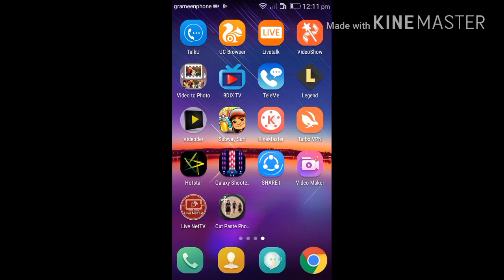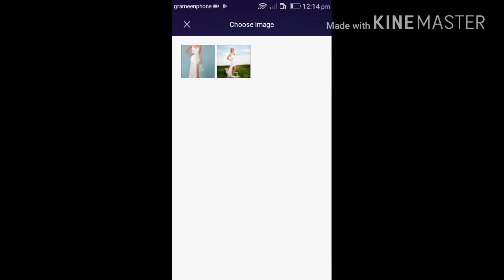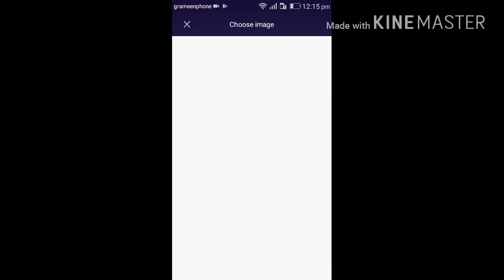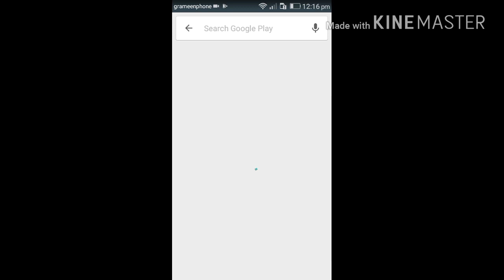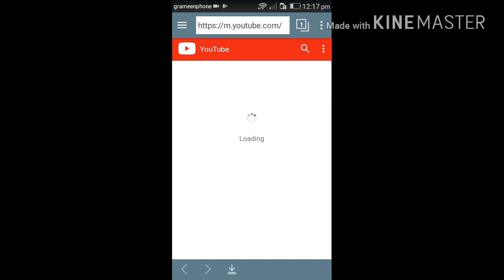How to photo cut paste apps bangla,cut paste photo editor android tips tary